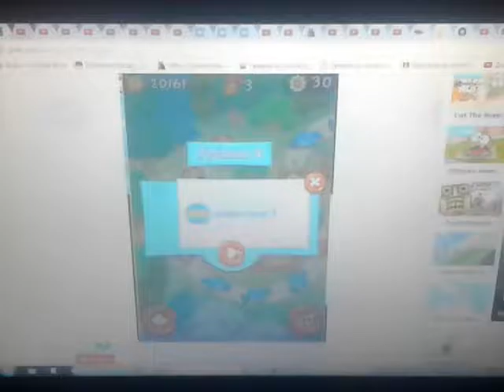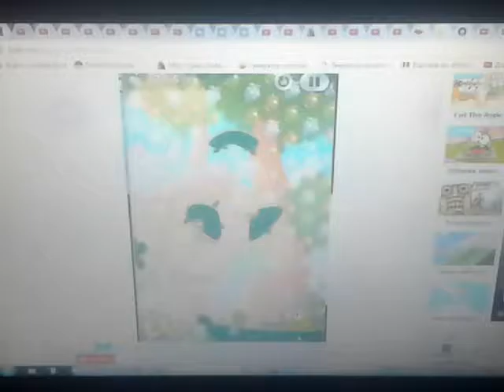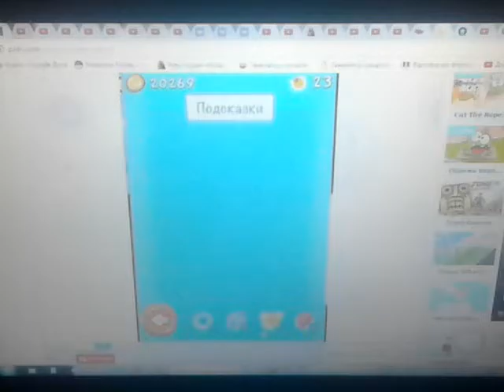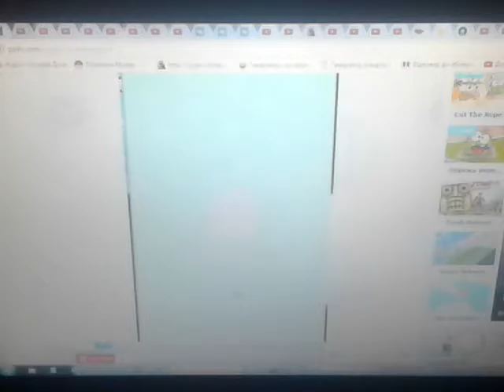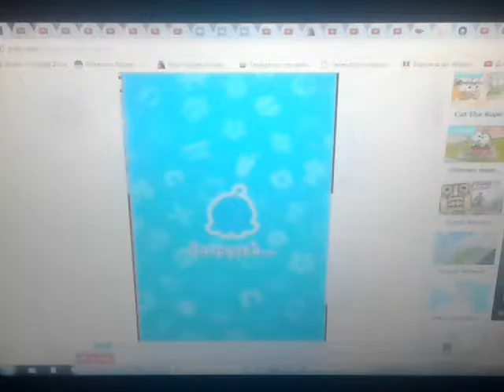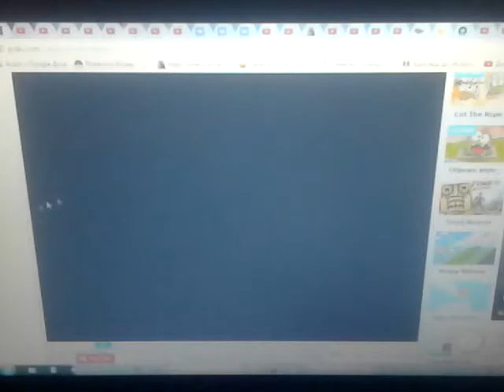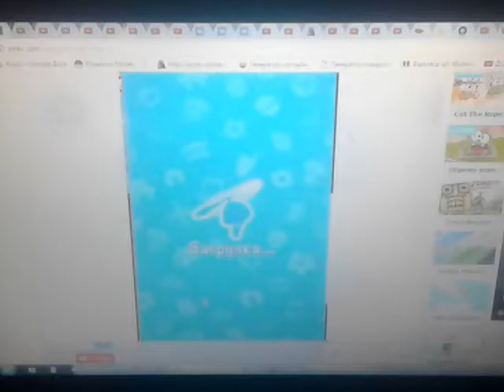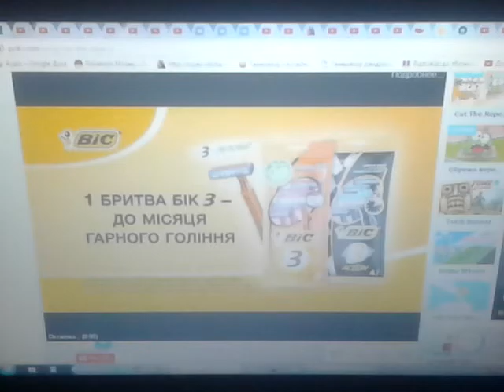Ам ням проходжениэ ч.1